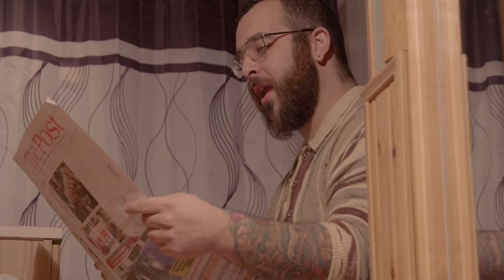Cyperna - Moonlight Acquisition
Stream or download our Newest Ep 'Of A Ghost' here!!